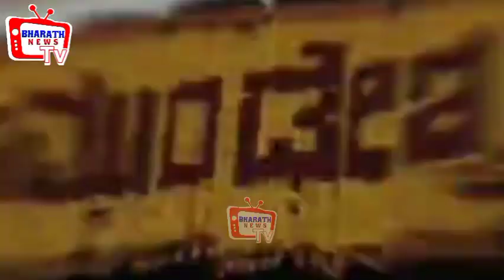Shri Chamundi Rathothsava | ಶ್ರೀ ಚಾಮುಂಡೇಶ್ವರಿ ರಥೋತ್ಸವ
ನಂದಿನಿ ಮೈಸೂರು